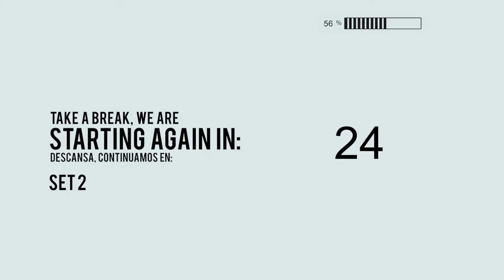RUTINA DE CARDIO PARA ELIMINAR GRASA Y PERDER PESO | Cuerpo Completo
Hoy les traigo esta rutina de cardio de 30 minutos super divertida para eliminar grasa y perder peso. Esta rutina no necesitas ningún tipo de equipo, así que no hay excusas, a sudar!

Si vas a este enlace te digo en qué orden seguir mis rutinas gratis de YouTube

Quieres un programa completo para tu meta por solo $14.99? Entonces descarga mi app, se llama: Unlimited By Betty Armas

Puedes ver mas info de como funciona y que incluye

Detalles de la rutina:
0:00 Calentamiento
02:23 Round 1/2
15:11 Round 2/2

♡ Proteína en polvo que yo consumo y recomiendo es Whey Protein Isolate de esta marca

IMPORTANTE LEER ESTO:
Para poder bajar de peso tienes que combinar los ejercicios con un déficit calórico por un tiempo sostenido, no perderás peso solamente con hacer 1 rutina. No puedes perder grasa localizada, pero si pierdes grasa, perderás en todos lados, incluyendo las áreas que quieres trabajar. Una pérdida de peso saludable según la CDC es de 1 a 2 libras semanales. Lamentablemente, youtube es una plataforma de búsqueda, títulos como el de este video es lo que las personas busca, por lo tanto es el título que mejor funciona para que mis videos le lleguen a las personas y puedan disfrutar de mis rutinas.

DESCARGO DE RESPONSABILIDAD:
Siempre consulte con su médico antes de realizar cambios en su actividad física. Este canal ofrece información sobre salud, fitness y nutrición. No debe confiar en esta información como sustituto o sustituto del consejo, diagnóstico o tratamiento médico profesional. Al realizar cualquier ejercicio físico sin supervisión como en este video, lo está haciendo bajo su propio riesgo. Consulte a un profesional del fitness para que le aconseje sobre su forma de ejercicio. BettyArmas no será responsable de ninguna lesión o daño sufrido como resultado de este video. Betty Armas no es doctora y no pretende serlo.

Si compras un producto o servicio con los enlaces que proporcionó, puedo recibir una pequeña comisión. ¡No hay ningún cargo adicional para usted! ¡Gracias por apoyar mi canal para que pueda continuar brindándoles contenido gratuito todas las semanas!